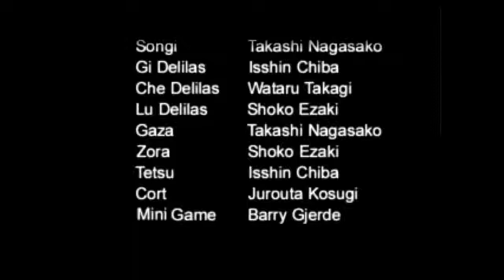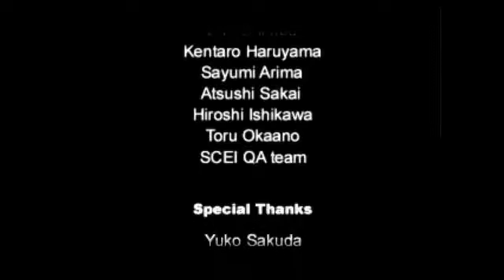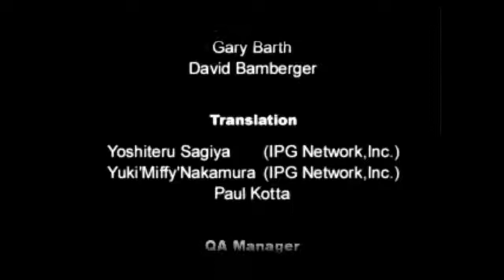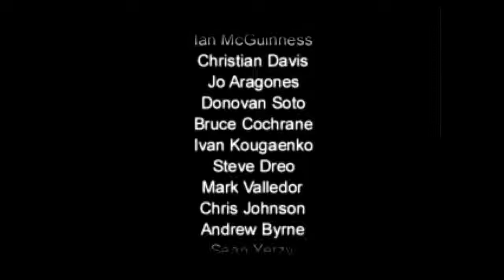Legend of Legaia (PS1) Ending 4: To train at Biron Monastery. [Playstation Project]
In the 4th ending of Legend of Legaia, we decide to train at Biron Monastery alongside Gala. Maya is intrigued by it, but what of Mei? Find out here!